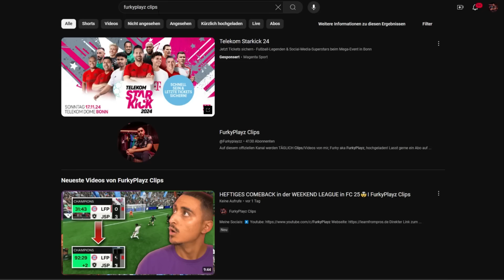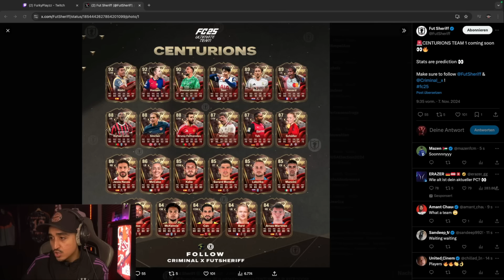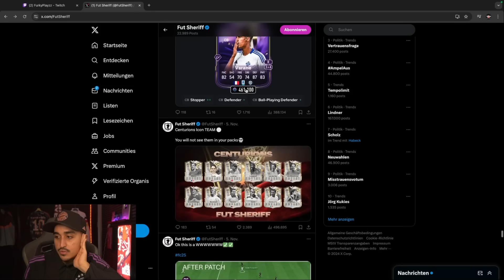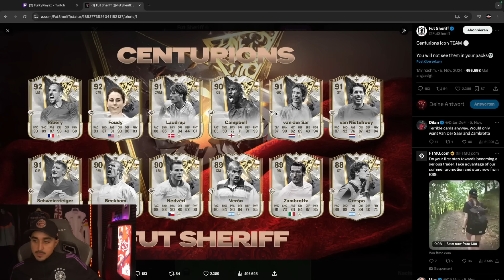GEISTESKRANKE CENTURIONS LEAKS!😳🚨EA MACHT ERNST👀 MEINE ELITE RIVALS REWARDS GÖNNEN ENDLICH 😍